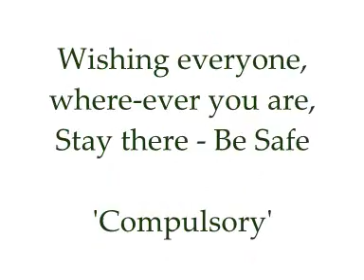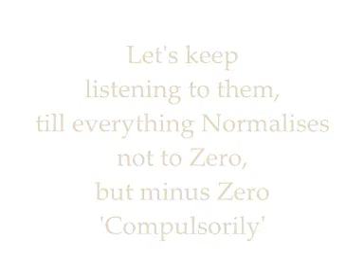Corona - Day 26 - Life with Compulsory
Compulsory has over taken our Lifes...